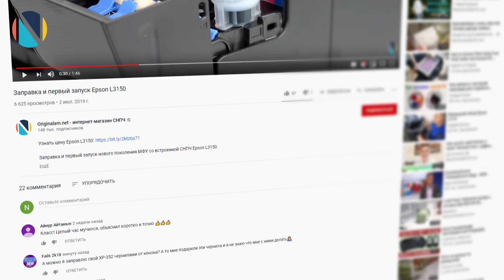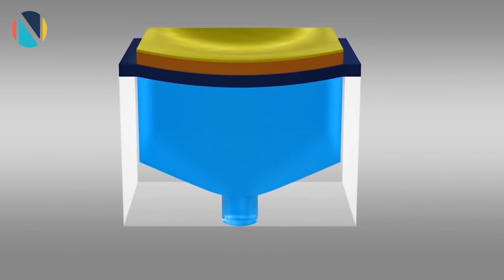Что будет, если в принтер Epson залить чернила Canon и наоборот?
Сегодня на повестке дня вопрос от наших зрителей –можно ли залить в принтер Epson чернила для принтера Canon, или хотя бы HP? Ну или наоборот. В этом ролике мы все подробно расскажем!